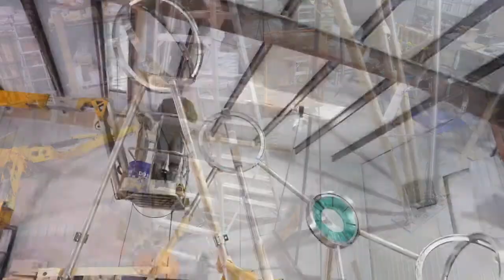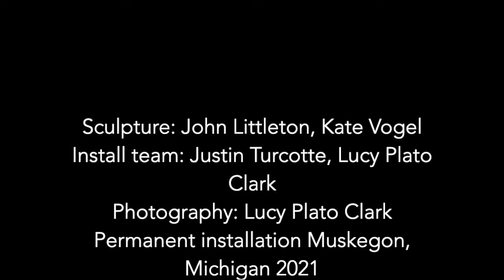Time Lapse Trial Assembly of Muskegon Sculpture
Time lapse trial assembly of 22 1/2 foot high steel and glass public art sculpture for Muskegon Michigan. Sculpture by John Littleton and Kate Vogel to be installed in a traffic circle with Lake Michigan as the backdrop. Finished sculpture will include seven glass ring sets. Install team Justin Turcotte and Lucy Plato Clark. Video by Lucy Plato Clark.